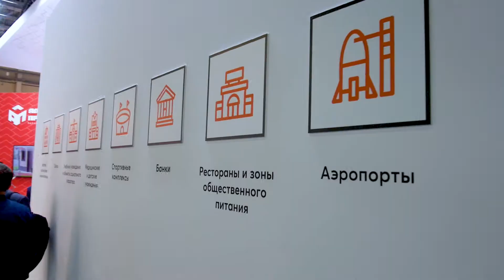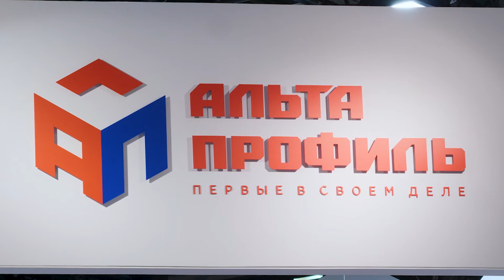🏠 MosBuild 2021: Отзывы участников – АЛЬТА-ПРОФИЛЬ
Андрей Кулеш, коммерческий директор компании АЛЬТА-ПРОФИЛЬ (сектор «Строительные материалы»), делится мнением о выставке и оценивает масштабы MosBuild 2021.